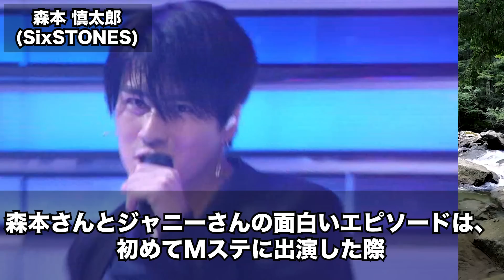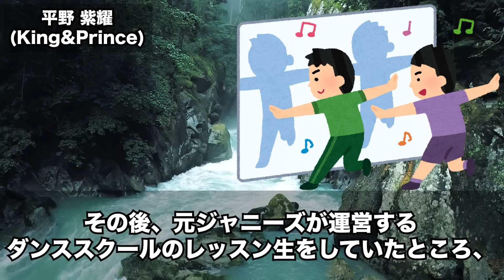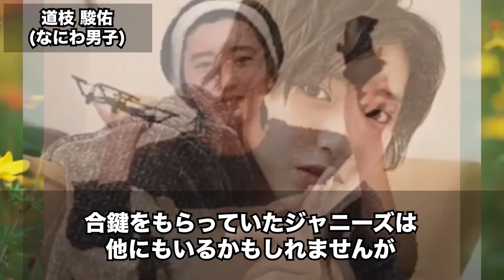【スぺオキ】ジャニーさんのお気に入りメンバー8選！